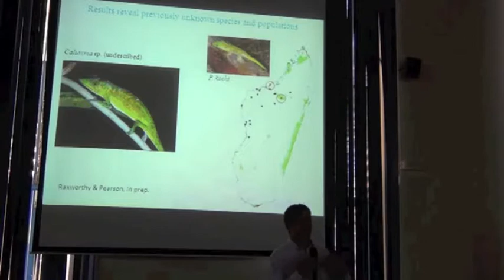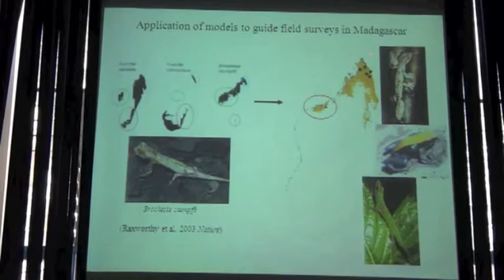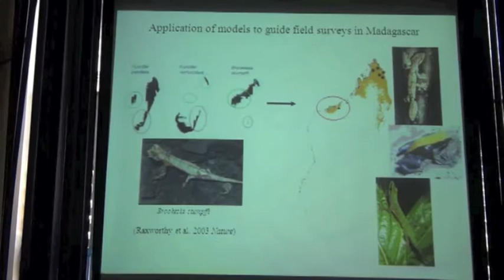BITC / ENM -- 49 -- Applications -- Rare and Unknown Species 3